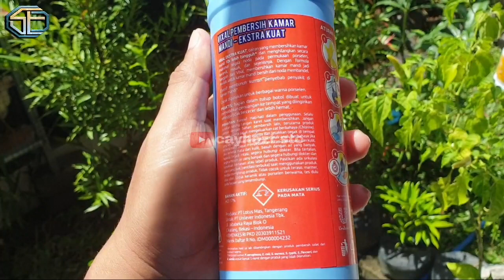Cara bersihkan noda sisa semen di lantai dengan VIXAL || mudah dicari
VIXAL pada umumnya lebih dikenal dengan pembersih kamar mandi. Namun, tahukah anda jika vixal ini mampu membersihkan noda bekas semen yang ada pada lantai keramik rumah.

Untuk pembuktiannya silahkan tonton video ini sampai selesai ya. Oke untuk yang ingin mencoba, siapkan dulu alat dan bahannya :

1. VIXAL pembersih kamar mandi
2. Wadah untuk menuangkan vixal
3. Kuas
4. Kape